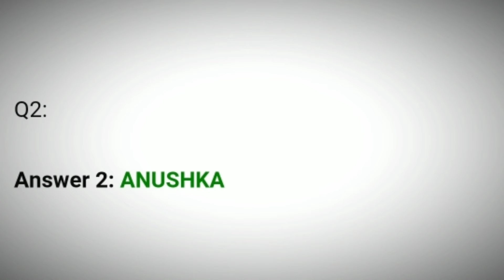Flipkart Khel Paheliyon Ka Quiz Answers Today 6 July 2021